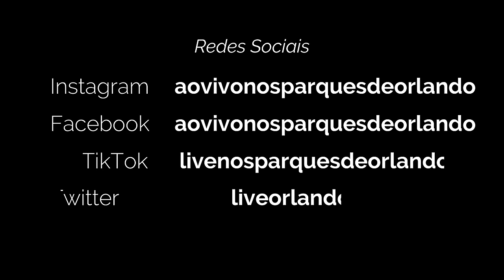Tom o incrível mímico do SeaWorld Orlando 😂🤣 Tom o mímico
Este é o primeiro show, de um total de dois shows, que o Mímico Tom fez no dia 19 de abril de 2024. Irei postar o outro show que ele fez neste mesmo dia. Para quem não conhece esse lugar onde acontece o show, e para quem não sabe quem é o Mímico Tom, eu vou explicar nesta descrição. O lugar onde acontece as apresentações dos mímicos do SeaWorld Orlando, é o Pacific Point Preserve. Neste lugar acontece a atração Sea Lion & Otter Spotlight. Nesta atração as pessoas tem a possibilidade de conhecer uma incrível apresentação dos Leões Marinhos e da Lontra. Agora, o mímico Tom, é um talentoso mímico que faz esse trabalho espetacular há mais de 30 anos. Ele tem mais visibilidade do que os outros mímicos do SeaWorld, porque tiveram vídeos do Tom que viralizaram na internet. E isso deu notoriedade para ele. Mas ele realmente merece todo o mérito de seu talento. Afinal são mais de 30 anos exercendo essa profissão e fazendo milhares de visitantes que vão ao SeaWorld Orlando, rirem, se divertirem. Ele é um mímico diferenciado. Para quem deseja conhecer os outros vídeos que tenho do mímico Tom, assim como todos os vídeos que tenho dos outros mímicos do SeaWorld Orlando, deixarei abaixo o link dessa playlist exclusiva.

Espero que você goste deste vídeo. Não esqueça de apertar o sininho das notificações. Pois a cada novo vídeo que eu publicar, o Youtube irá te avisar.

Sneaky Snooper de Audionautix é licenciada de acordo com a licença Atribuição 4.0 da Creative Commons.